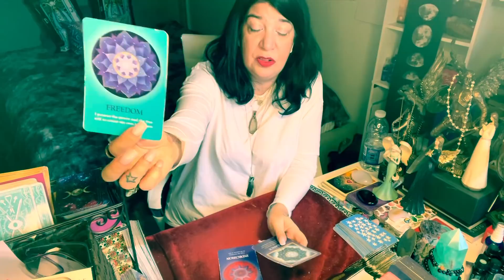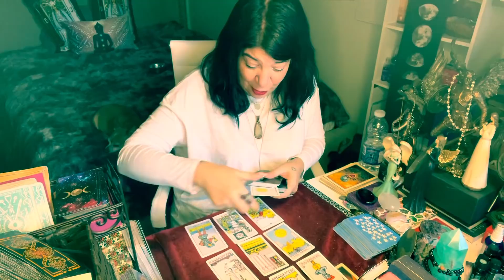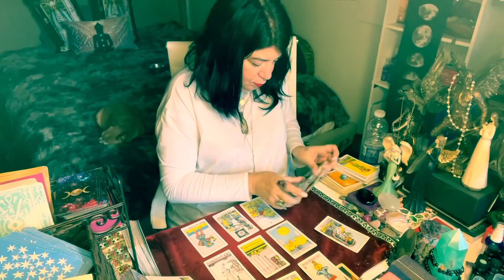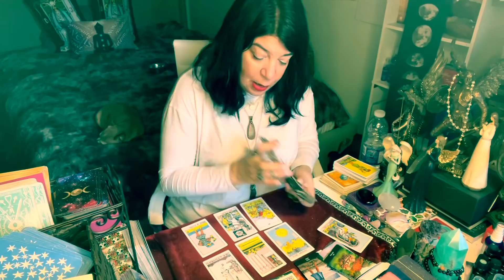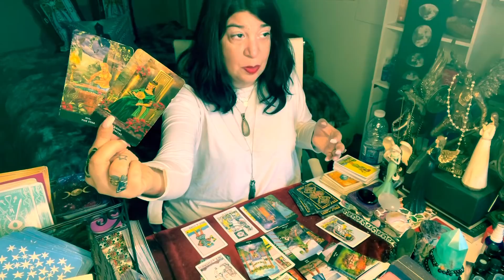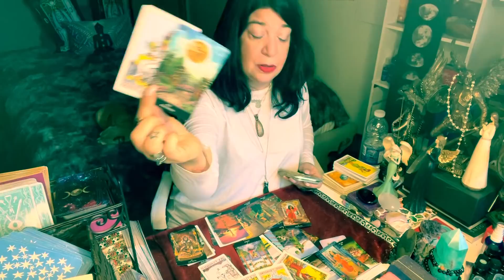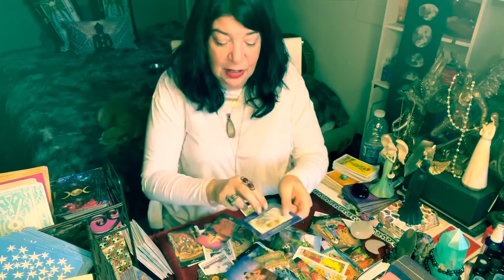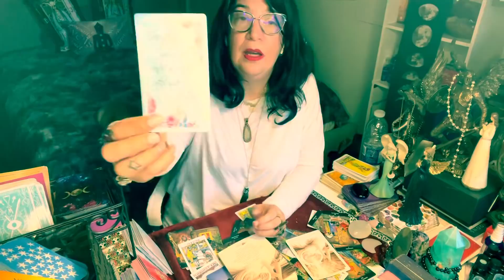TAURUS - A DEEP FULFILLMENT IS WITHIN REACH - FEB.15TH - FEB,21ST 2021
My Mom ( Giovanna) thanks you all for all the comments and healings and prayers you send her and she tells me to tell you she is humbled by this beautiful experience, and she will continue to pray for all of you 3x a day for you and the collective.

Patrizia Luna

Patrizia_1111

For all of you that want to write to me:

55011 Fairmount
Montreal, Quebec
H2T 3E2

For Activations and Healing please support
Abigail Wainwright.

Stay Safe 🙏💜🙏